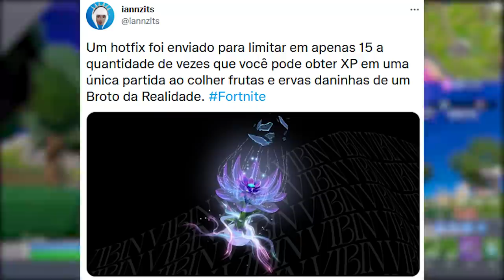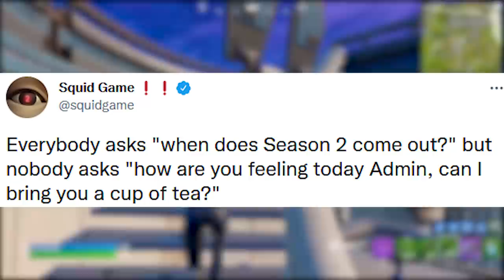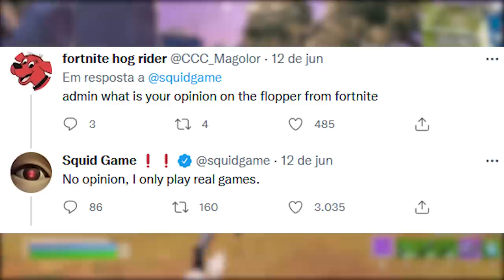FORTNITE - XP NERFADO, ROUND 6 e NOVA LUVA ARPÉU UPDATE?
Fala gurizada, nesse vídeo comento sobre o novo item Luva de Arpéu no Fortnite, xp nerfado, picareta removida, Round 6 e mais. Espero que gostem :)

Programa para editar: Adobe Premiere